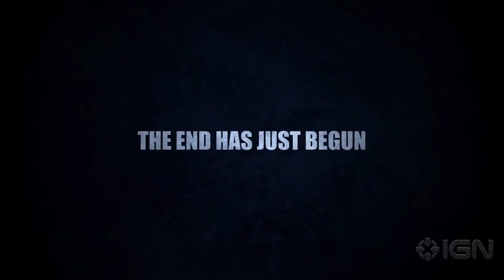Wasteland 3 - Official Trailer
Jackass Gamer